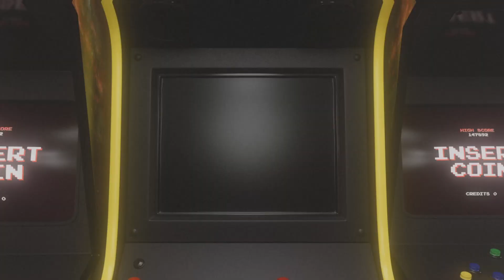Defeating Sun Jian | WO LONG fallen dynasty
Fighting Sun Jian | WO LONG fallen dynasty Gameplay